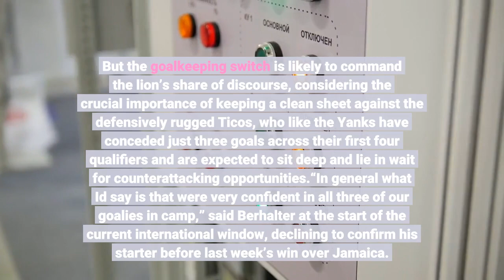USMNT goalkeeping competition renewed with WCQ debut for Zack Steffen vs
National Writer: Charles BoehmUPDATE (6:50 pm ET): Paul Arriola suffered an injury in warm-ups ahead of the game against Costa Rica and was replaced in the US lineup by Tim Weah. COLUMBUS, Ohio – Gregg Berhalter has renewed competition for the US men’s national team’s starting goalkeeper role, replacing Matt Turner with Zack Steffen in Wednesday’s massive Concacaf Octagonal World Cup qualifier against Costa Rica. It’s one of a few notable lineup decisions for the crucial contest at Lower.com Field, with young center back Chris Richards, like Steffen, making his World Cup Qualifying debut. Richards, a product of FC Dallas' academy who's now at Hoffenheim on loan from Bayern Munich, will line up at center back alongside Atlanta United's Miles Robinson. In all, there are nine changes from the lineup that lost 1-0 in Panama on Sunday. With an average age of 22 years, 229 days, the starting lineup is the youngest fielded by the USMNT in a World Cup Qualifying match, beating the XI that began against Honduras last month. But the goalkeeping switch is likely to command the lion’s share of discourse, considering the crucial importance of keeping a clean sheet against the defensively rugged Ticos, who like the Yanks have conceded just three goals across their first four qualifiers and are expected to sit deep and lie in wait for counterattacking opportunities.“In general what I'd say is that we're very confident in all three of our goalies in camp,” said Berhalter at the start of the current international window, declining to confirm his starter before last week’s win over Jamaica. “They've all done extremely well this season when they played, and they’re a big part of what we're doing. So it's going to be a difficult choice, but we're confident and comfortable that we'll make the right one.”While it’s the first Octagonal appearance for Steffen, it's hardly his first big game for the States. The Pennsylvania native, who spent time in the earliest incarnation of the Philadelphia Union youth system before stints with the University of Maryland, SC Freiburg and the Columbus Crew, has 23 USMNT caps and last represented the USMNT in the Concacaf Nations League semifinal and final earlier this year. Steffen is considered by many to have stronger distribution skills than Turner but has played just two competitive matches for Manchester City this season: the English Community Shield in August and a 6-1 Carabao Cup win over Wycombe Wanderers on Sept. 21. The US go into Wednesday's game in second place in the Octagonal. The top three teams will qualify automatically for the 2022 World Cup in Qatar, with the fourth-placed team entering a playoff.